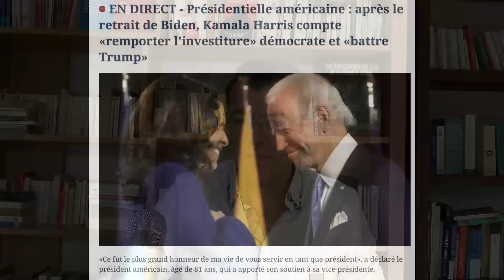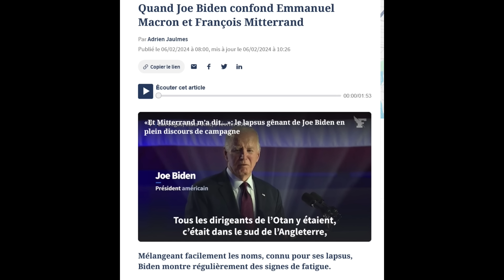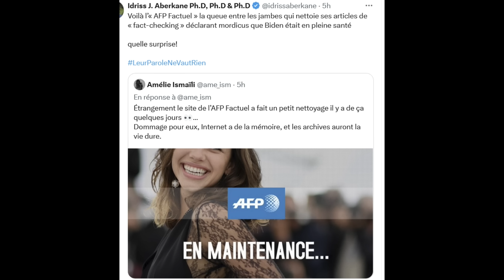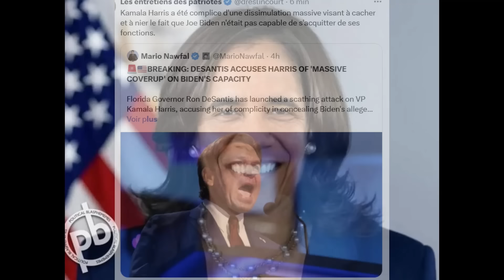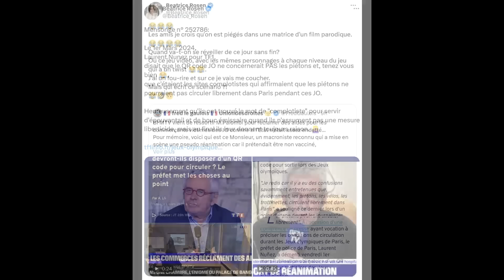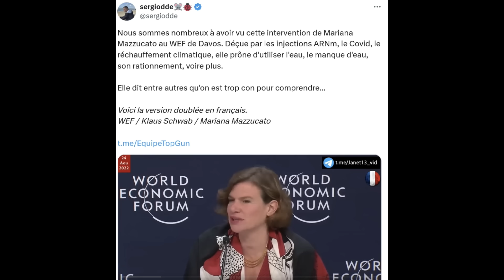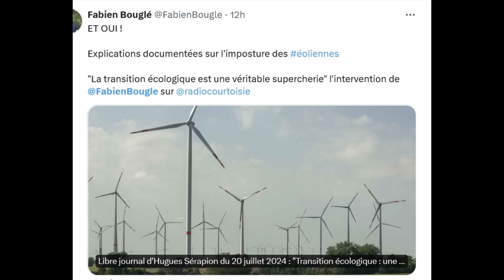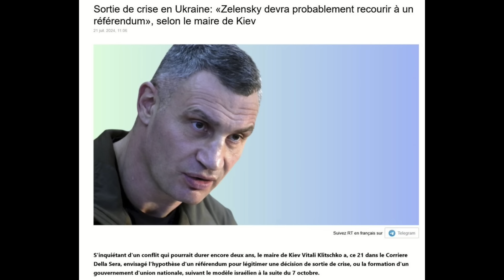Retrait de Biden, la fin du complot ? Gestion de l'eau : écolos et Davos, complices ?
Sommaire :
Retrait de Biden, fin de partie pour Sleepy Joe.
Les raisons d'un retrait.
La presse, complotiste ?
Kamala Harris, Soros et le mensonge.
Obama ne roule pas pour Kamala.
Les JO du mensonge !
Eau:
WEF et punks à chien même combat.
L'eau, cette obsession du WEF
Sandrine et Pustula, complices.
Les écolos détestent le localisme.
Corruption et transition énergétique.
PS et Microsoft, une histoire de gros sous !
France Orange mécanique.
Paix à l'Est ? Le dilemme des Européistes !
Fantaisies:
Obama et Joe.
Gare aux apparences !